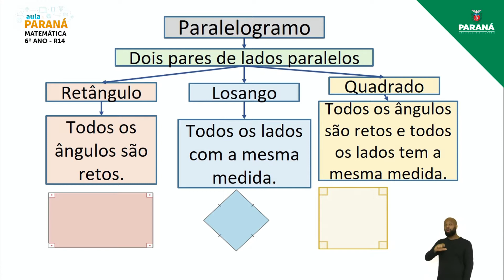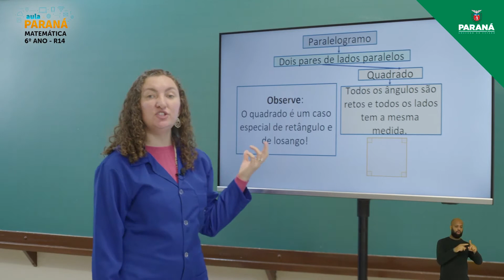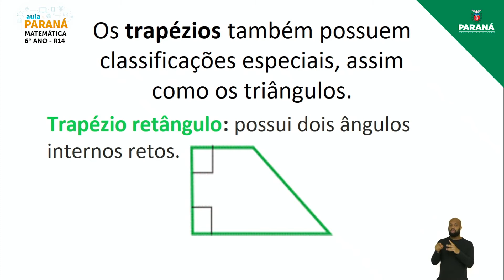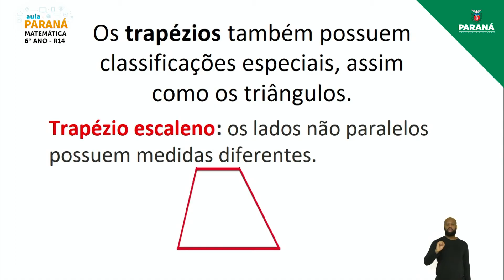2021 | Resumo da Aula | 6º Ano | Matemática | Aula R14 - Retomada de Conteúdo: Quadriláteros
Professora Andréa Boçois